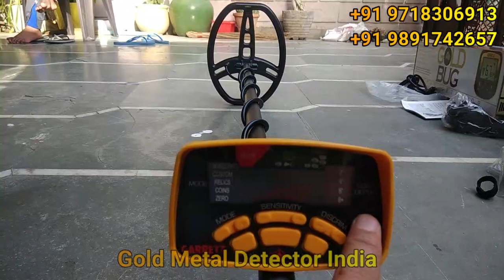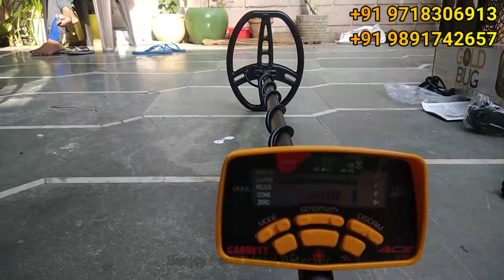Fisher Gold Bug Pro V/s Garrett Ace 350 which is best metal detector